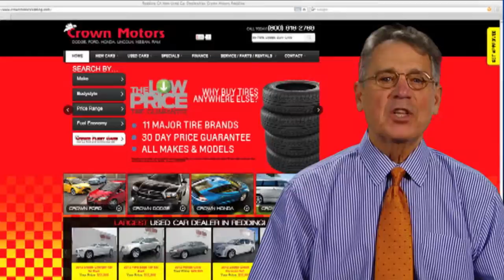CMTR 1364 Crown Motors Ramsey Letter r2